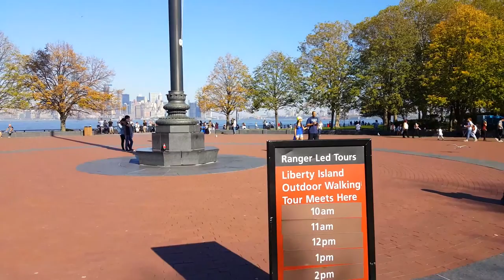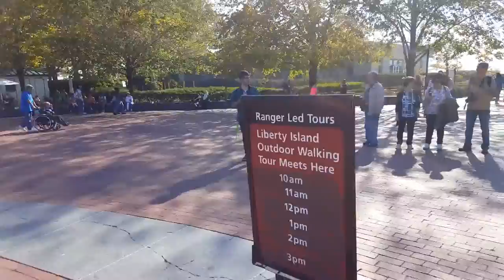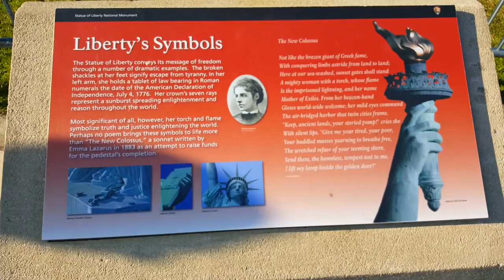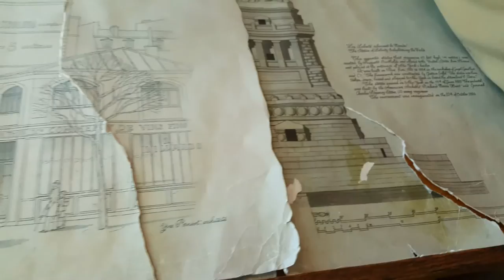Морская поездка к Статуе свободы, Нью-Йорк, США - 1 Minute Story NS